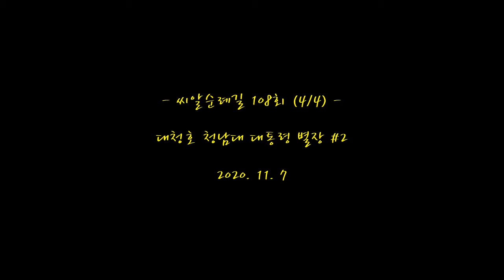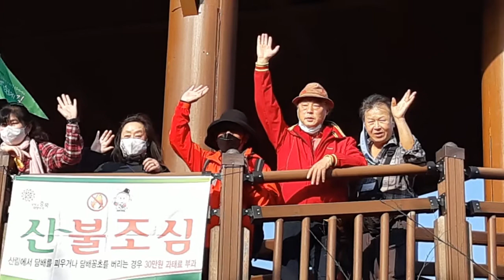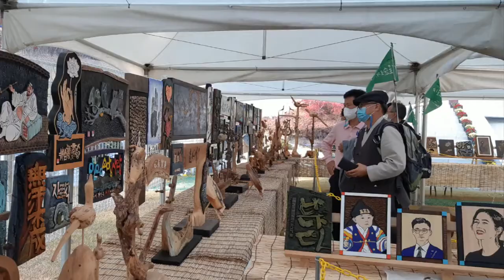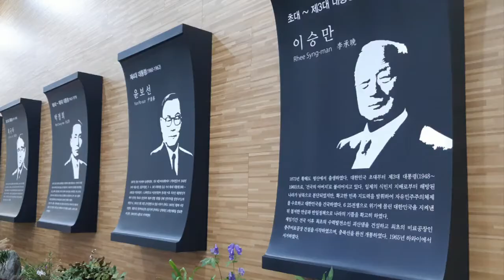씨알순례길(제108회 4부 2020. 11. 7) 대청호 청남대 대통령 별장 #2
Since2011 유영모 함석헌 그 도반들 씨알연대 친목모임 매월 첫째주 토요일 오전부터 진행합니다.